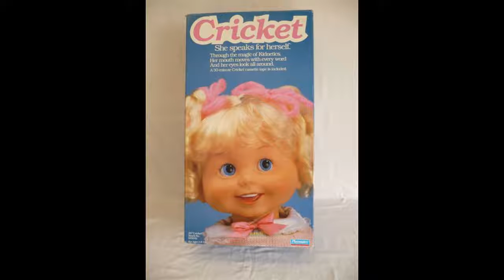Cry Baby by The Co - Hearts (1958)